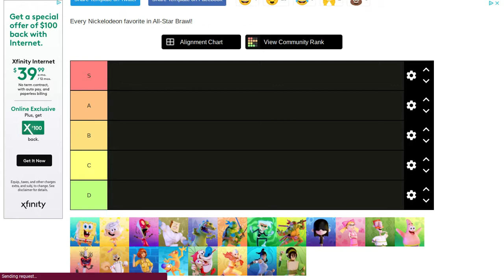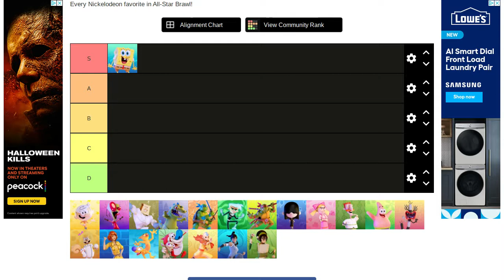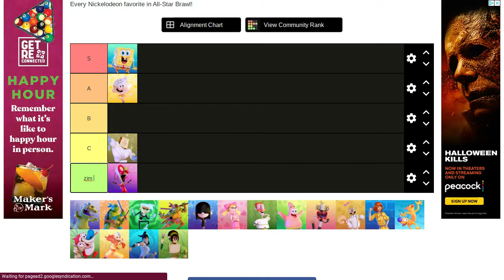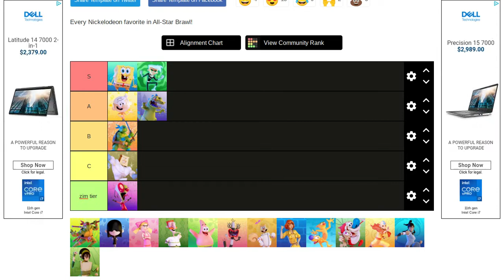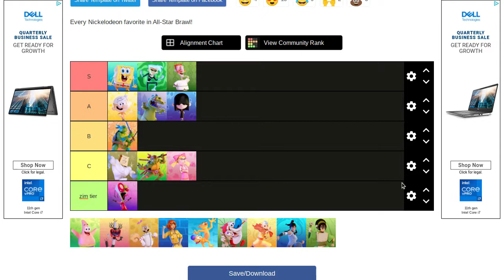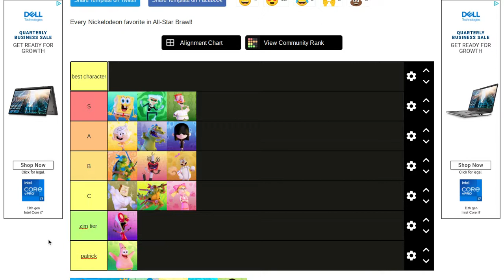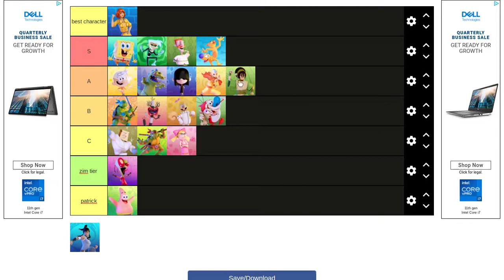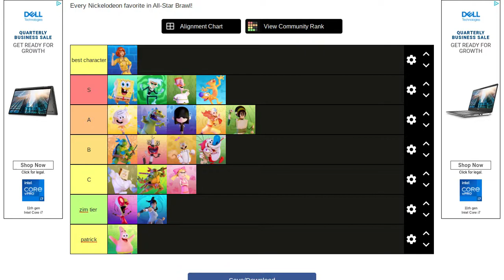NICKELODEON ALL STAR BRAWL TIER LIST ( version 1.03 )